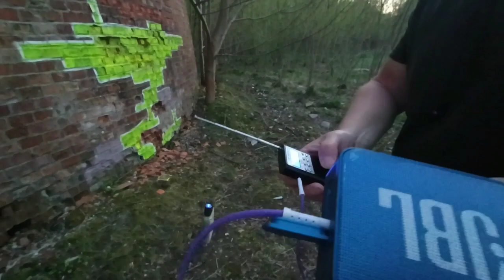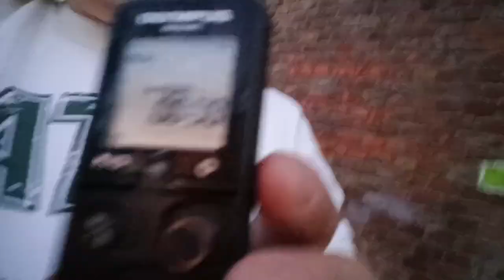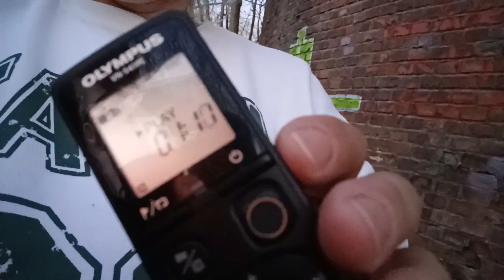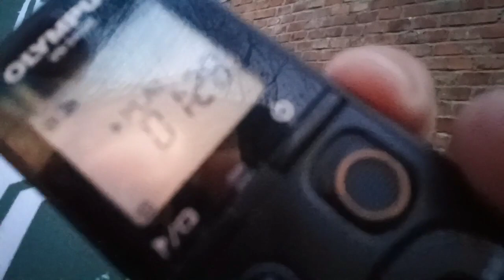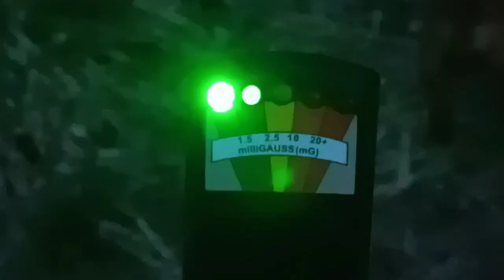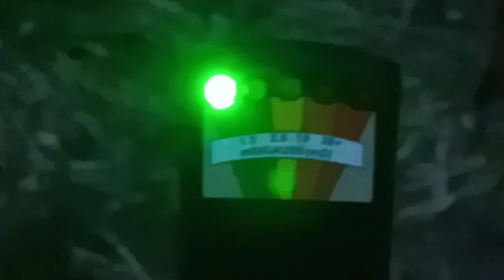Klarownia poniemiecka ,test fluxa w terenie